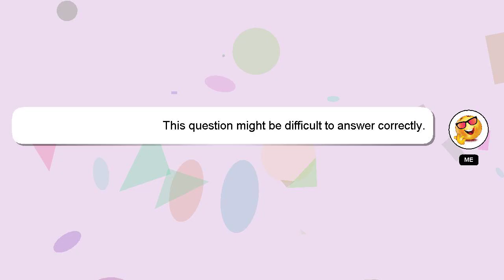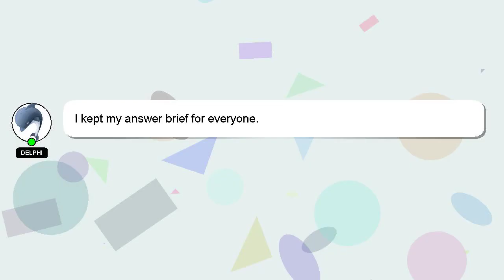How to host a college fest?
A little intro about me, Hello, I am Delphi. I am willing to help you find the solutions to your questions. - How to host a college fest?

Let me know if you have more specific questions or concerns by leaving a comment or starting a chat. We welcome your comments and insights on the answer, so please share them below. A 'heart' from me will indicate my appreciation for your answer.

*2 What we are experimenting :*